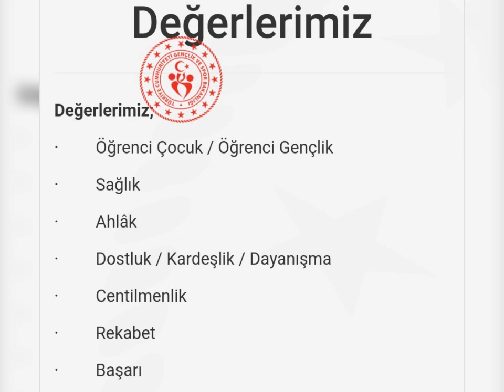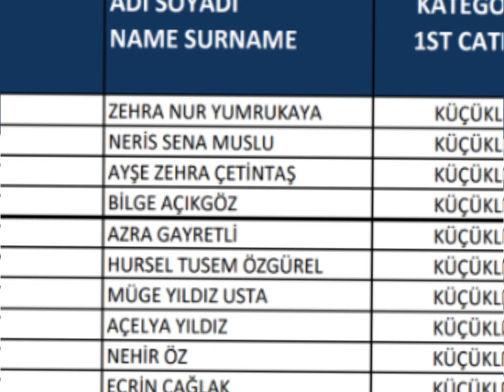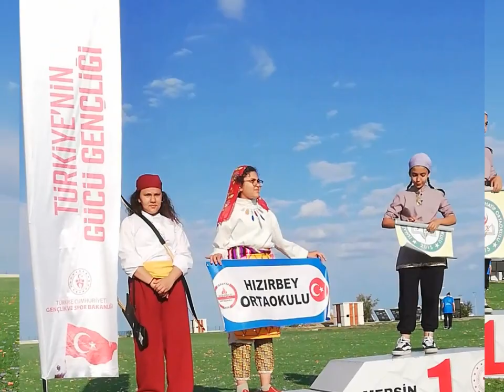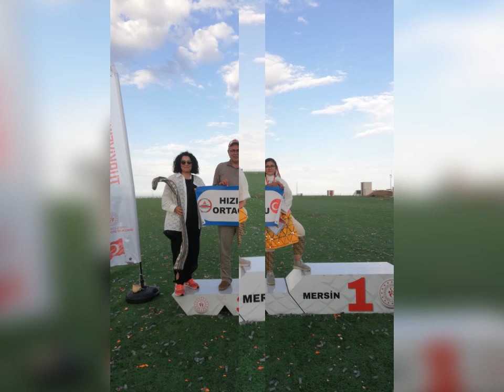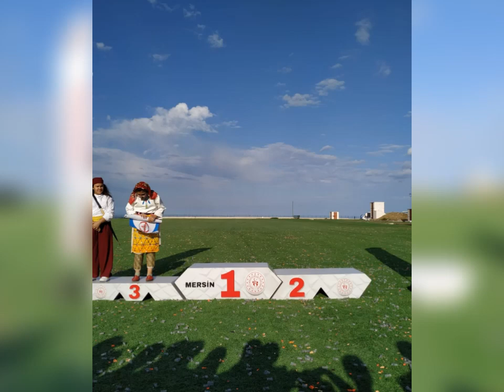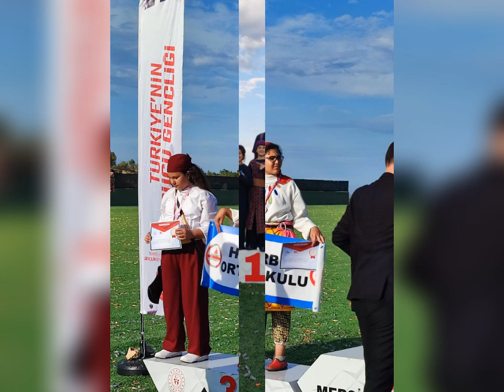Türkiye Üçüncüsü olduk (Sıradaki gelsin)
Geleneksel Türk Okçuluğu Okul Sporları Küçük Kızlar Türkiye ŞAMPİYONASI Mersinde 23-24 Mayıs 2024 Tarihinde yapıldı Kemankeş Hızırbey Ortaokulu Öğrencisi Ayşe Zehra Çetintaş Ferdi Küçük Kızlar Koşusunda Türkiye Üçüncüsü olmuştur. Seneye hedefimiz en üst basamağa çıkmak, antrenörlerimiz Zeynep Nesibe Aygün Şener ve Mustafa Aygün'e yay ustamız Mustafa Akçor ustaya ve ok ustamız Tuğrul Öztekin e sonsuz teşekkürler